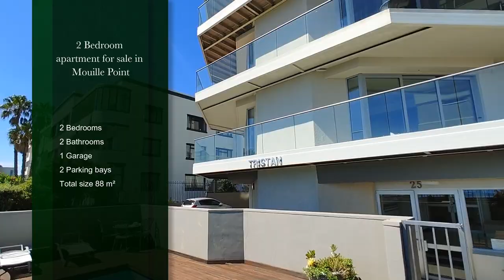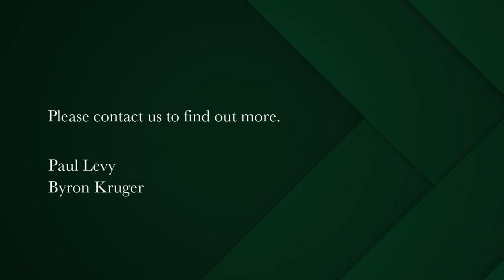2 bedroom apartment for sale in Mouille Point | Pam Golding Properties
Exclusive Listing.
Sea facing from the finest position along the Mouille Point promenade. Brilliant elevation over the communal swimming pool and overlooking the sea, the beach and the mountain from a north, east and west perspective. Additional 34 sqm wrap around new patio. The views are simply jaw dropping to say the least. Apartment in original sound condition with 2 bedrooms and 2 bathrooms with the second bedroom en suite. 2-3 parking bays and a garage wrap up this excellent opportunity in a great building, well preserved and managed. Viewings by appointment